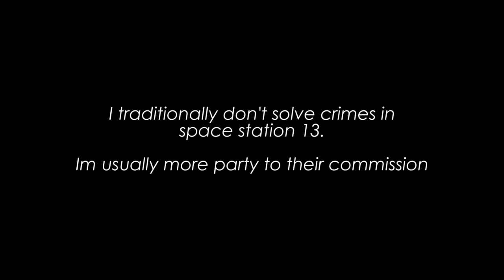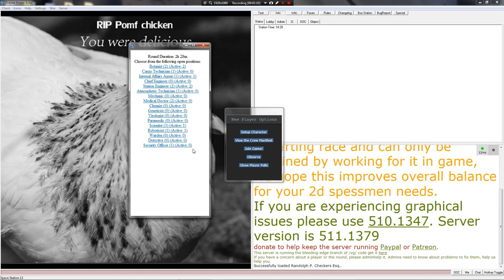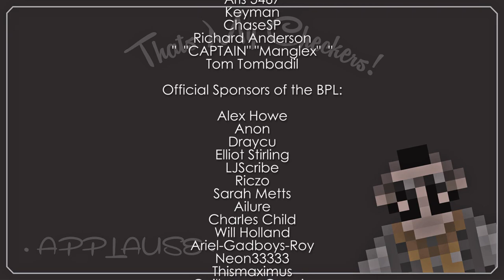Space Station 13: Detective checkers does nothing